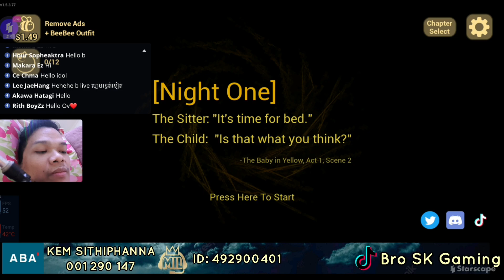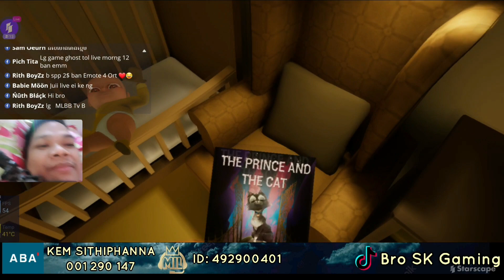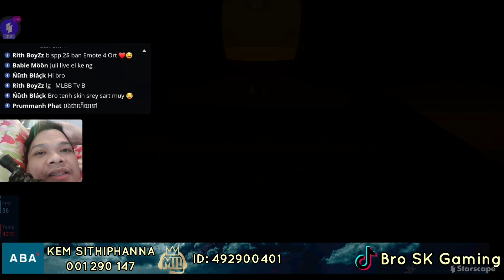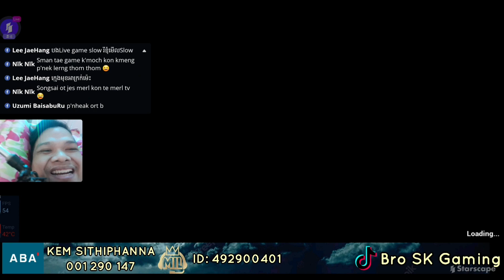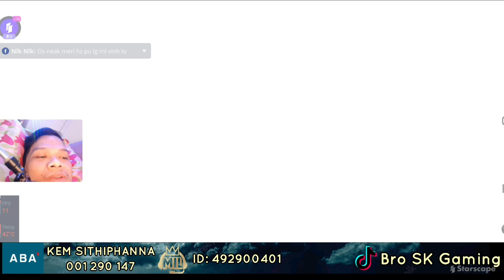Baby in Yellow Gameplay